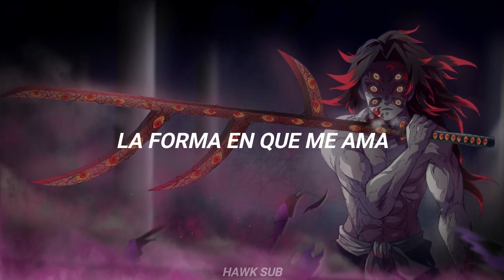Adam Jensen - Friend of the Devil || Sub español (Lyrics)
Adam Jensen - Friend of the Devil

letra:

(Yo this is my sick beat)

Two eyes hypnotized, staring at me
Ice in my veins and my heart on my sleeve
Teach me a lesson, a lesson
That sex is a weapon

Black holes, chemicals burning my brain
The way that she loves me is fucking insane
Hands on my body, body
I'm feeling, godly

I'm a friend of the devil
I'm a dangerous rebel
It's the life that I can't escape
Can't walk away, eh-yeah, eh-yeah
There's blood in the ocean
And I'm losing focus

Young blood, old love, tears at the seams
Fighting my way through the sins of the street
I'm feeling psycho, psycho
Where did my mind go?

Biting my tongue and I'm loading my gun
Back to the wind, better run, better run
I'm feeling crazy, crazy
Go ahead and make me